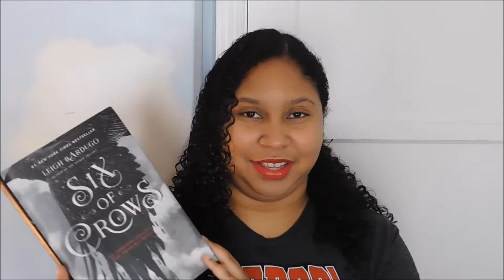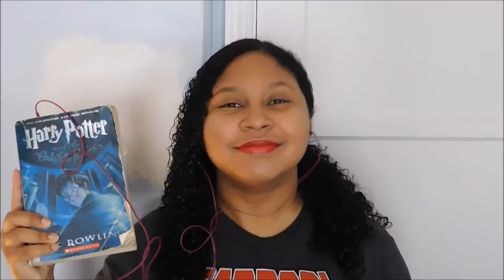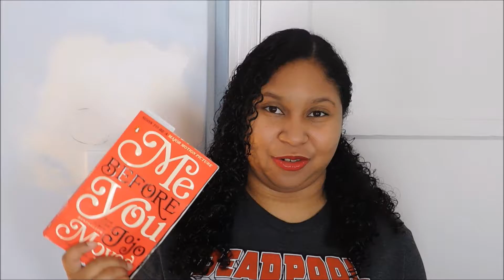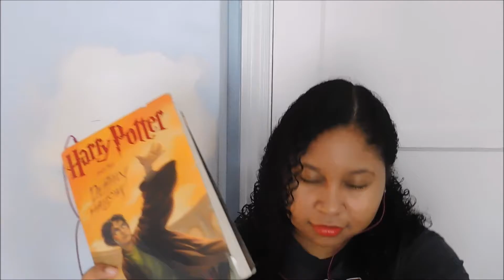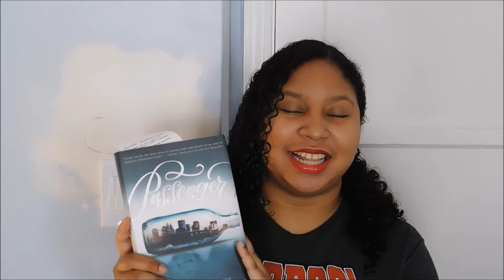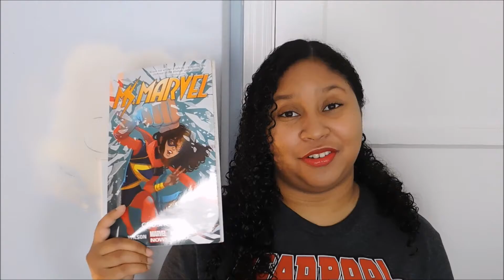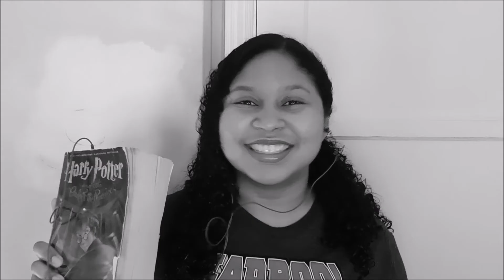June Wrap Up and July TBR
It wasn't a great month for reading in June, but let's hope July is even better!